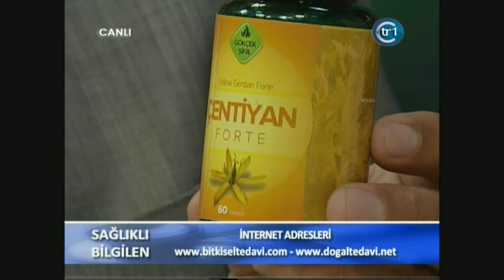Anoreksiya Nervoza, Manken Hastalığı, Sindirim Salğıları, İştahsızlık, Adet Görememe, Blumia